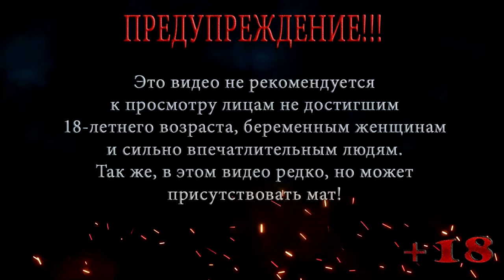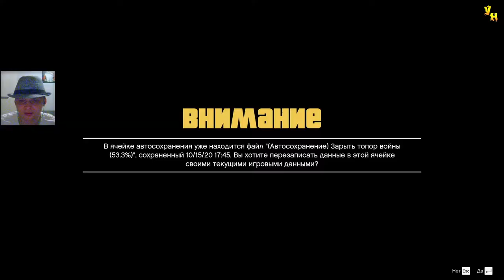ДОЛБО.......ДАЛЬНОБОЙЩИКИ ◀ ПРОХОЖДЕНИЕ ГТА 5 / GTA 5 ◀ НА РУССКОМ #51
В этой серии ГТА 5 / GTA 5 Пока Майкла держат в плену, Тревор, Франклин и Ломар отправляются на задание, им нужно на фуре с точки А перевести украденные машины в точку Б. Водят они скажу я вам как настоящие ДОЛБО. ДАЛЬНОБОЙЩИКИ .

Помощь покупки видяхи Nvidia GeForce RTX 2060 6 gb:
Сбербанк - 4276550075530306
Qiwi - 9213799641